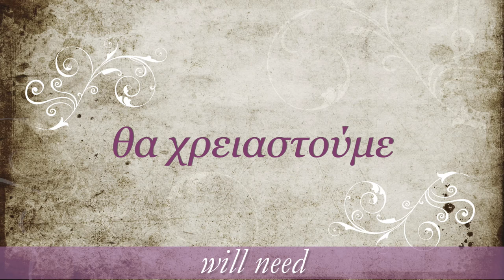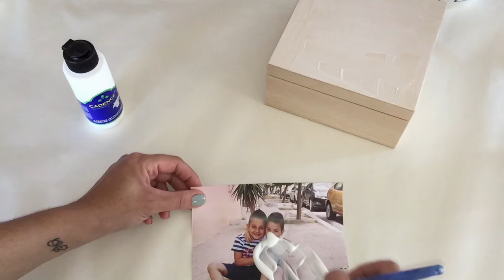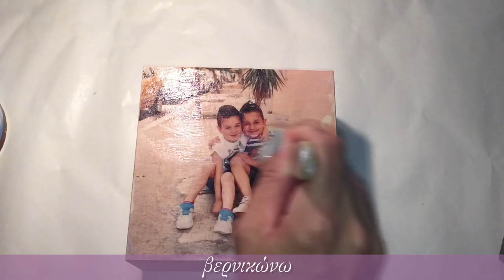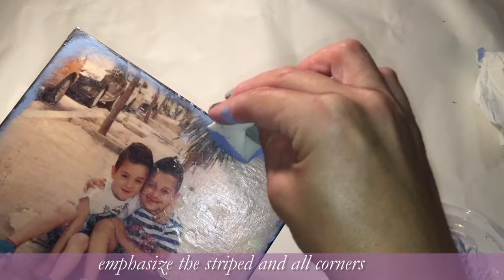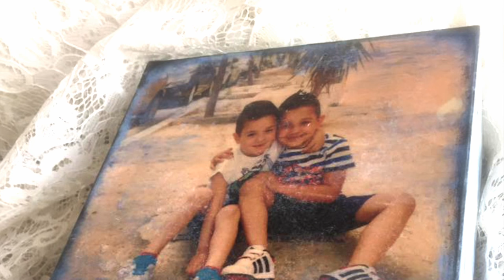Decoupage Tutorial - Image Transfer on Wooden Box - Diy Craft by Debi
Μεταφορά Εικόνας σε ξύλο - Βήμα -Βήμα
Transfer Image on Wood - Tutorial Step by Step